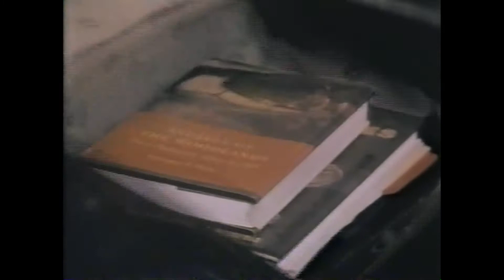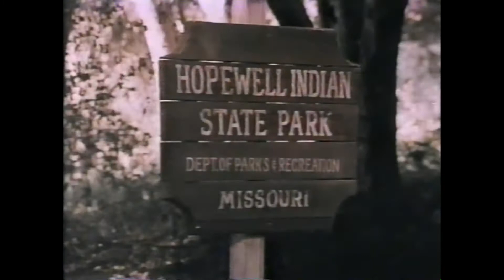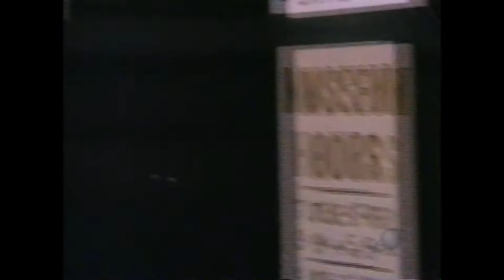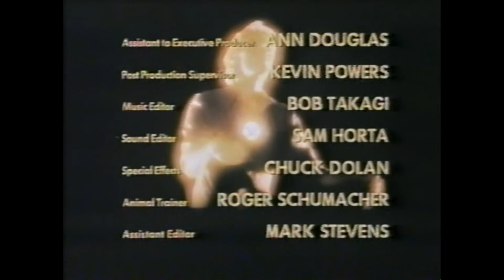THE PHOENIX - Ep 4 - The Fire Within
THE PHOENIX - Episode 4 - The Fire Within

For your perusal, a much cleaned up (not perfect) version of the short-lived Sci-Fi TV Show 'The Phoenix' (1982).

Judson Scott plays your friendly, Intergalactic neighborhood ancient Astronaut sent to Earth to mend our errant ways.